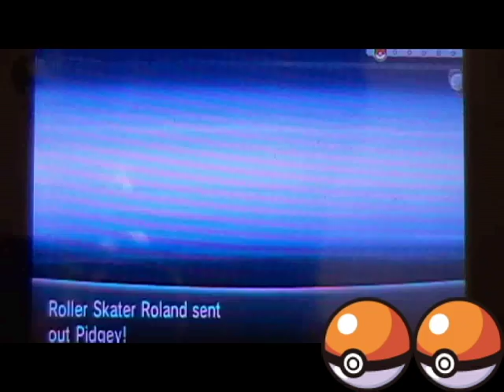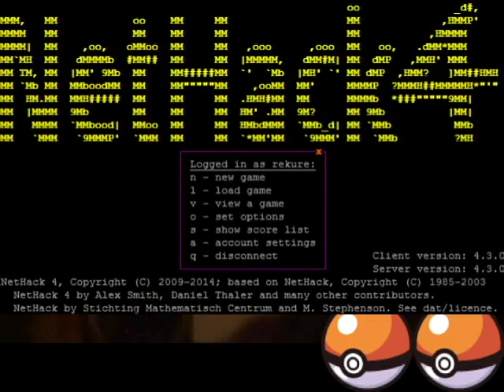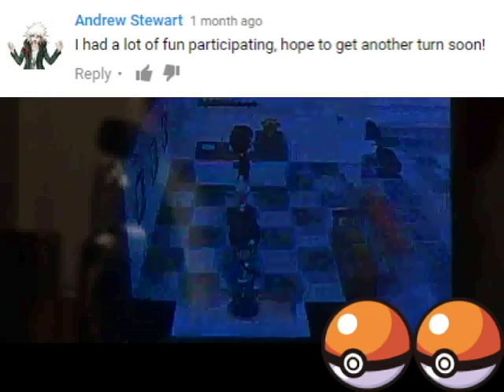+Quinma: Pokémon X (Taglocke) - Pt. 3 [Feat. Ben K]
This episode guest stars: Ben K

Location: I don't have a link I can give you...
Also, Cobalion's name is pronounced: Ko-bah-lee-on.
Status at top:

Pokémon in party: Eliwood the Chespin, Hina the Pidgey, Kilala the Spewpa, Kirie the Azurill, Kiara the Litleo, and Trunks the Ralts

Badge count: 1